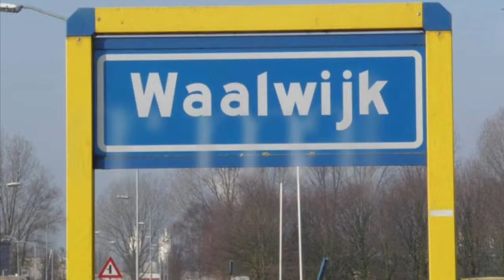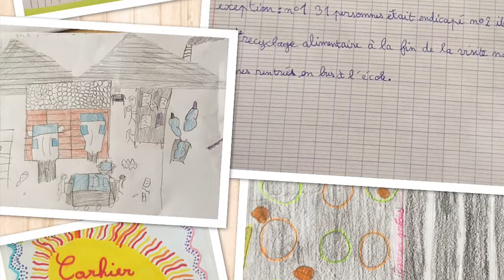Let's work together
CM1/2 of l'Ecole élementaire du Parc and group 6/7 of Juliana van Stolberg both sing parts of the song that was written especially for their eTwinning project about waste management, no time to waste.
We've created a video for our Twinspace where you can see both classes take turns in singing their bits, but that one can't be on youtube.
This version is one without the pupils' faces but with their voices. So wonderful to work on this song with both classes!